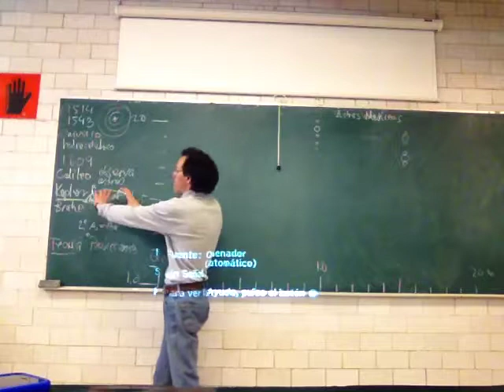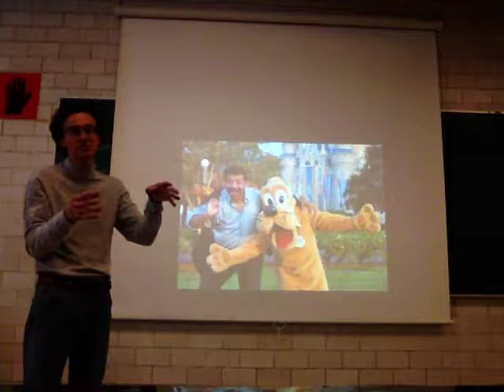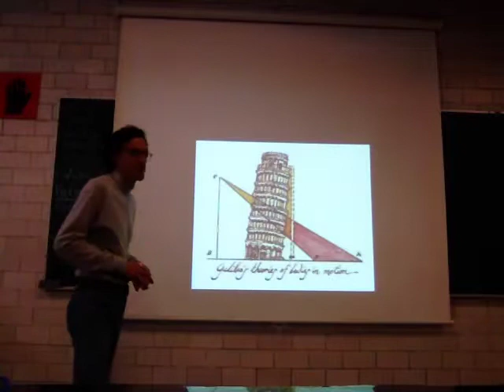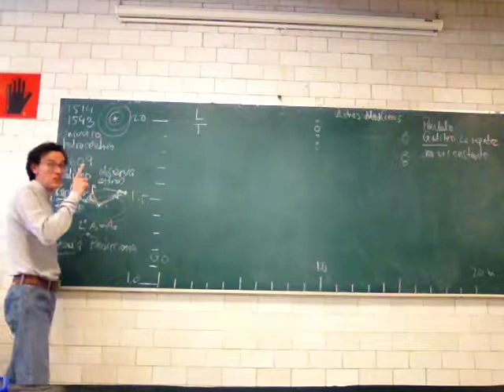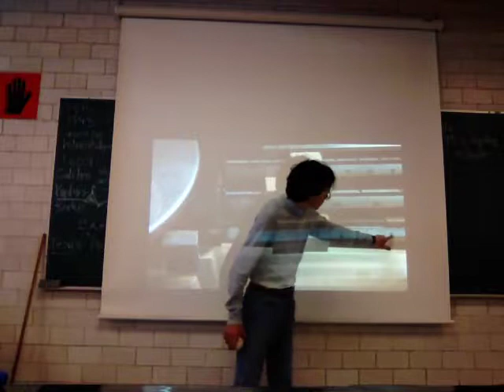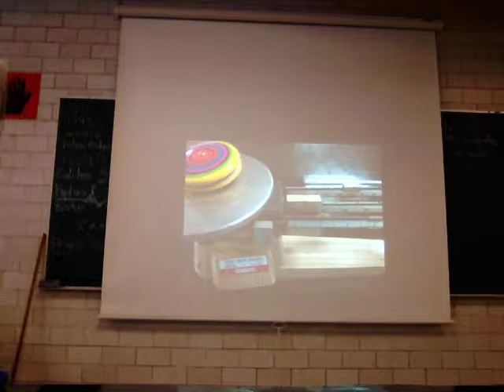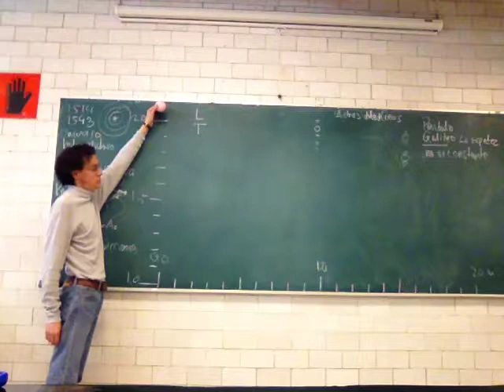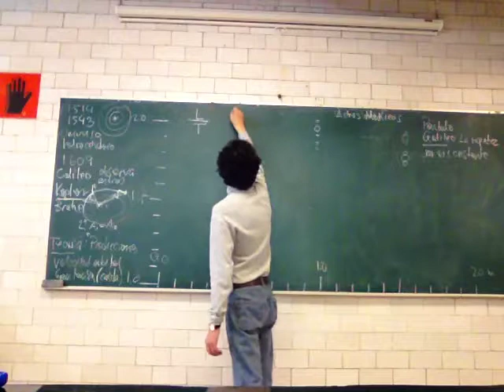Movimiento, caída libre y gravitación. De Copérnico a Galileo y Kepler 2/2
Sesión 6
Segunda parte
Movimiento, caída libre y gravitación. De Copérnico a Galileo y Kepler
UAM Iztapalapa